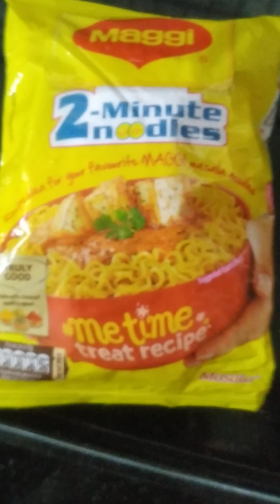inn namukk maggi pola undakkam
maggi pola 👌👌👌👌